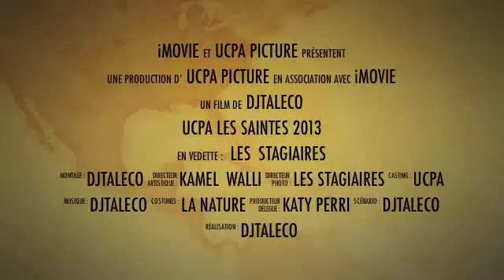les saintes facedebok